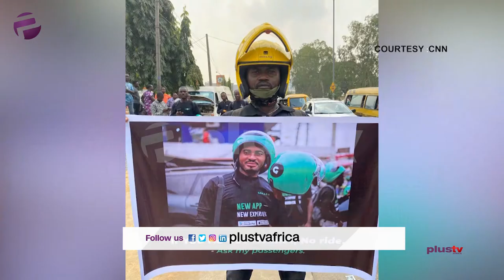(VOXPOP) Lagosians Adapt To The Okada And Keke Napep Ban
It has been three weeks since the Lagos State Government put a ban on motorcycles and tricycles popularly known as Keke Napeps.